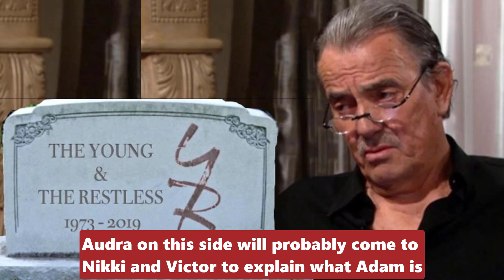CBS Young And The Restless Audra teamed up with Allie - brought down and destroyed Tucker and Diane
.CBS Young And The Restless Y&R Audra teamed up with Allie - brought down and destroyed Tucker and Diane